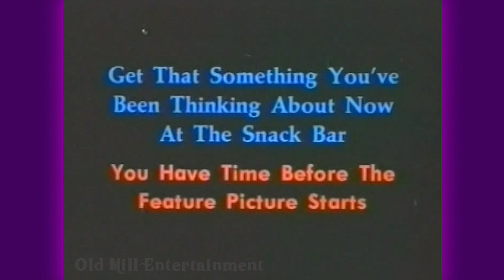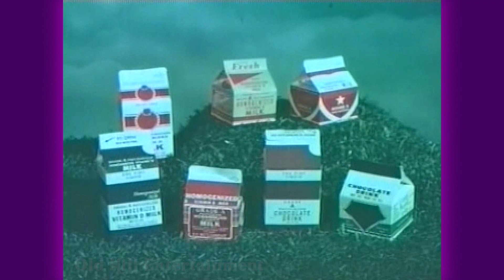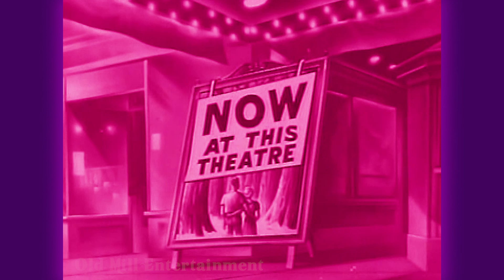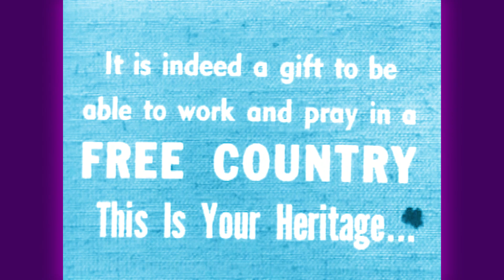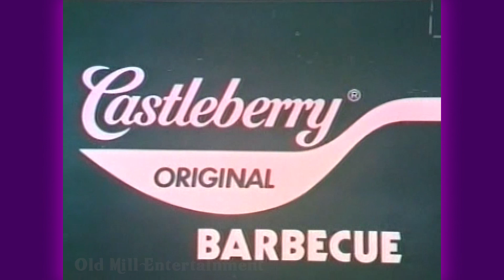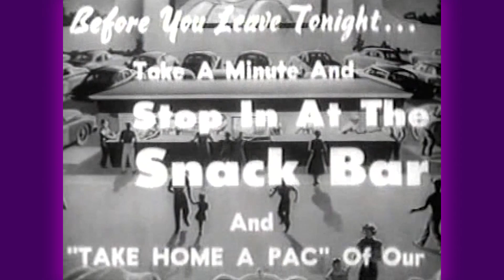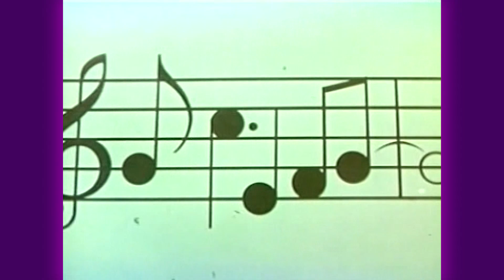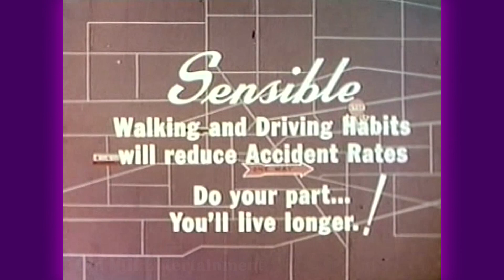Retro Reels: Drive-In Movie Ads (Part 1)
Dive into the golden era of drive-in movie theaters with 'Retro Reels: Drive-In Movie Ads.' This nostalgic series features a curated collection of classic commercials, intermission clips, and snack bar promotions that once lit up the big screens under the stars. Each episode transports you back in time, showcasing the charm and unique advertising flair of the 1950s and 1960s. From dancing concession treats to quirky car safety ads, relive the magic of vintage cinema advertising with every clip. Perfect for enthusiasts of film history and retro Americana, 'Retro Reels' offers a window into a bygone cultural phenomenon that defined a generation of moviegoers.